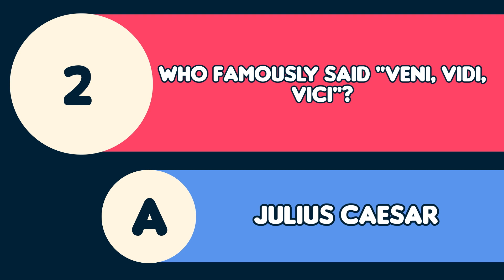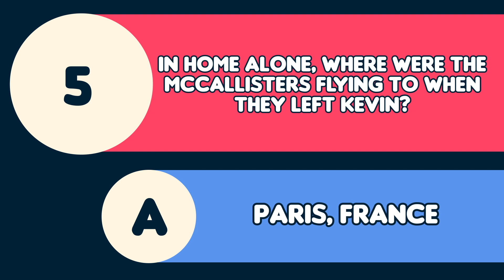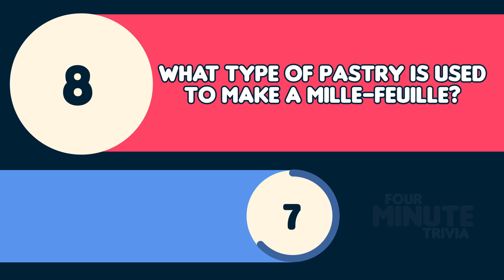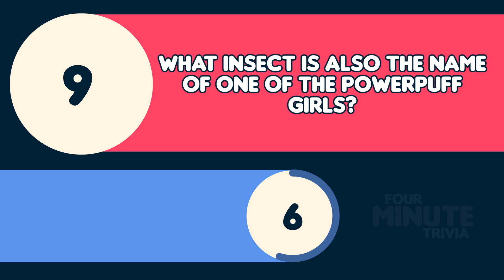General Knowledge 4 - Trivia Blitz!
General Knowledge - Questions ranging from 1 to everything!

Also, if you like this content and think your friends, family or collegues might too, please consider sharing it and letting them know so that the channel can grow!

If larger, more structured quizzes, are your style check that channel out too!